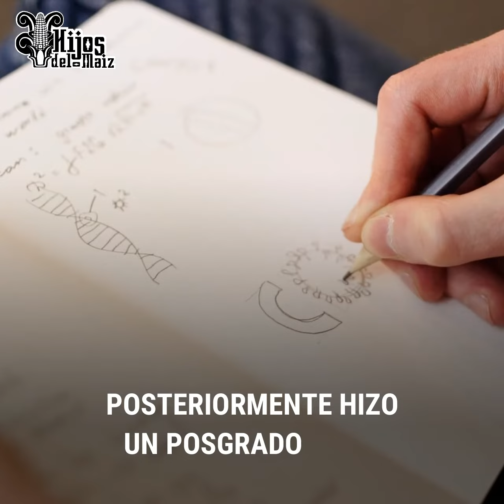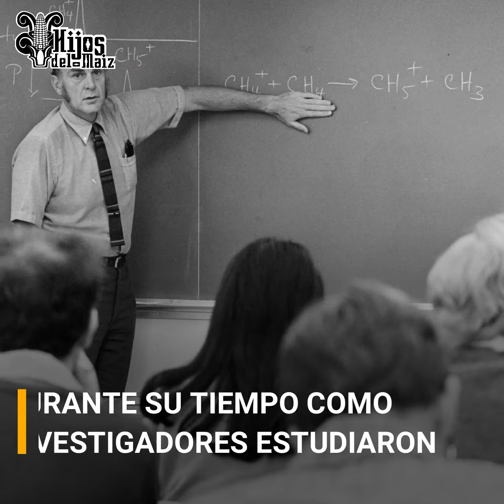Hijos Del Maiz: ¿Quién es Mario Molina?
Conócenos y ayúdanos a darle de nuevo el lugar que nuestra cultura prehispánica se merece.